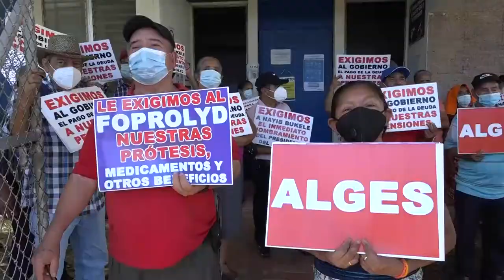LISIADOS DE GUERRA MARCHAN PARA EXIGIR QUE SE CUMPLAN SUS DERECHOS